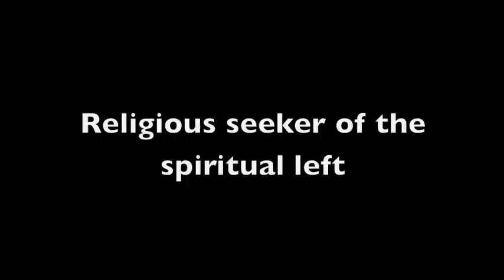Extraordinary Generous Seeking: Thoughts on the Bicentennial of Margaret Fuller's Birth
Rev. Barry Andrews, editor of the new anthology, "The Spirit Leads: Margaret Fuller in Her Own Words," reflects on the legacy of this famous Unitarian feminist, writer, and Transcendentalist. "The Spirit Leads" is available from the UUA Bookstore